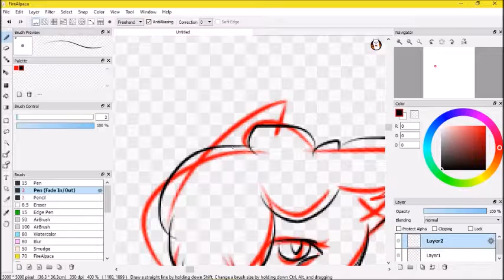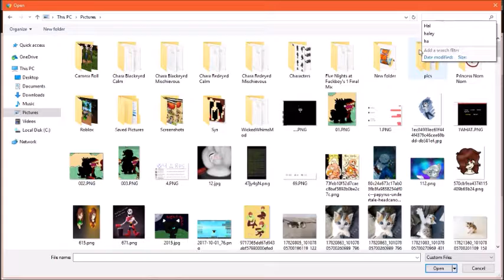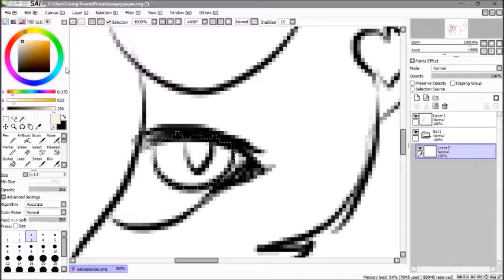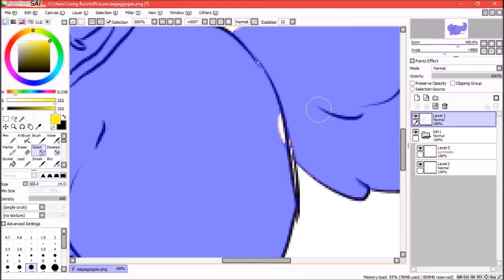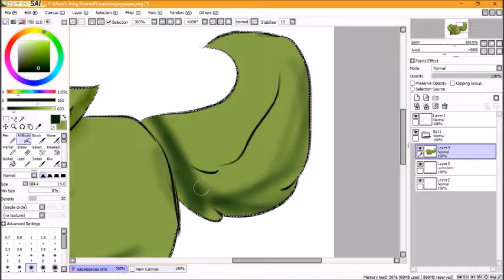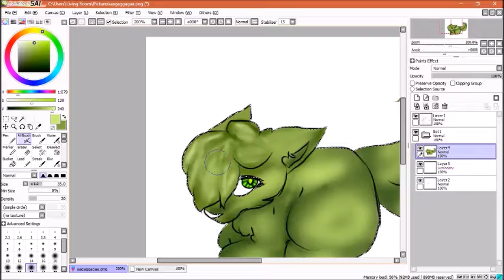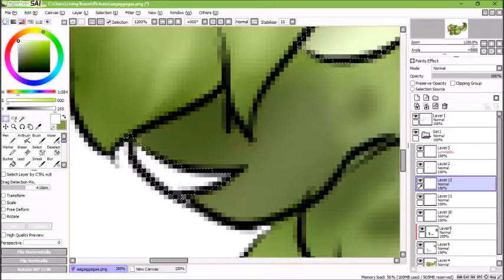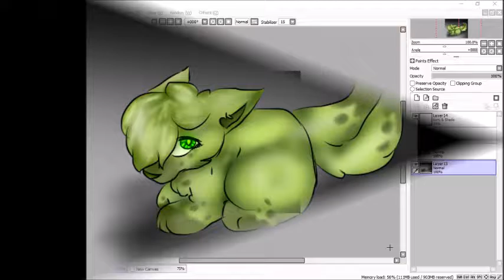Gift speedpaint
A little gift for a friend

Songs~
Secret - Maria Mena
To My Parents - Anna Clendening